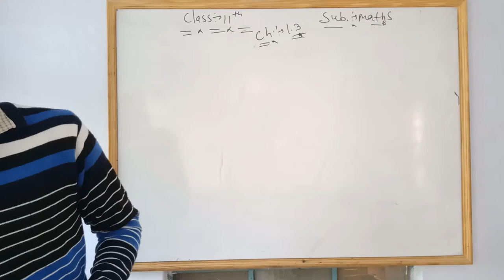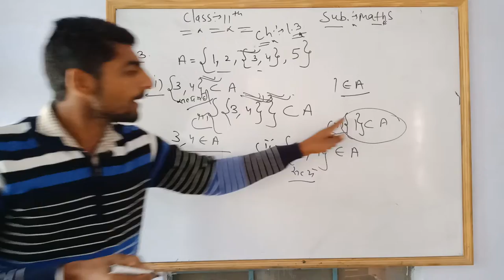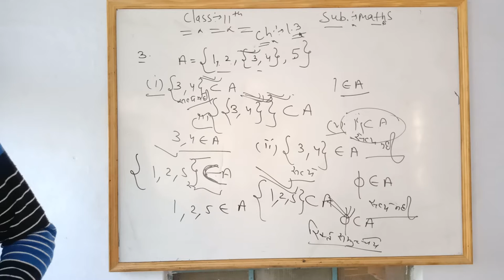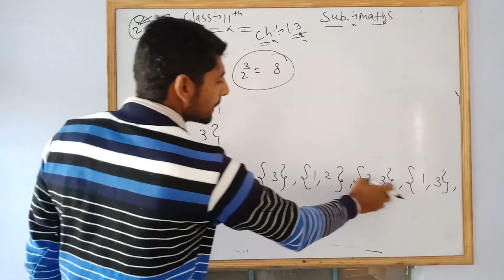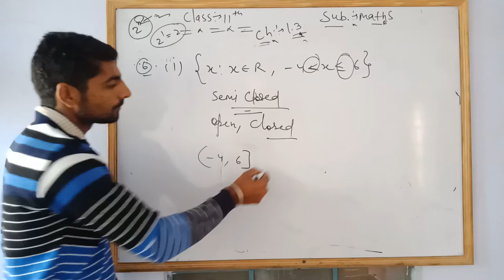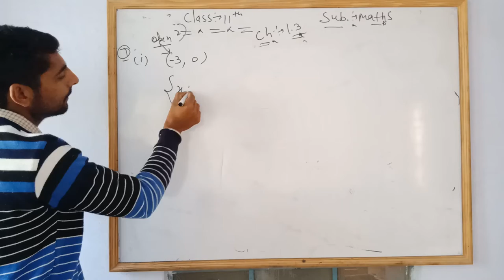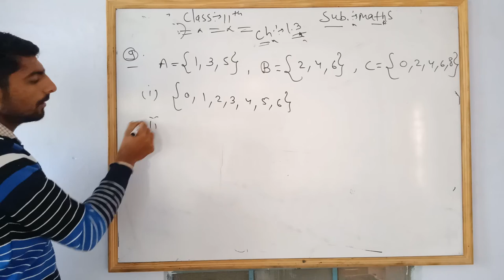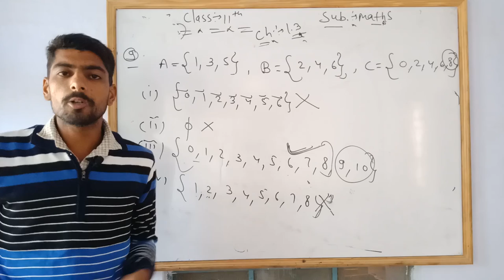11th Maths chapter 1.3 part 2